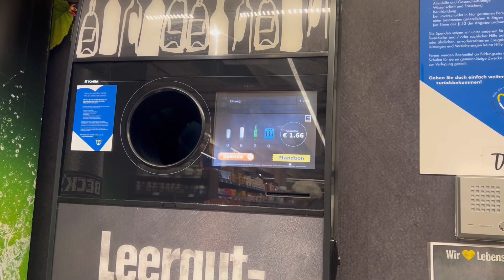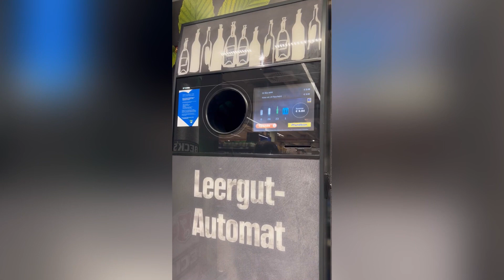How to make money Recycling Bottles | Bottles Recycling Machine in Germany🇩🇪 | pfand